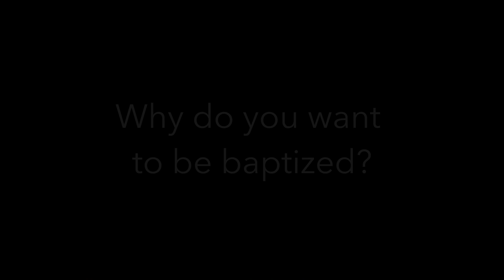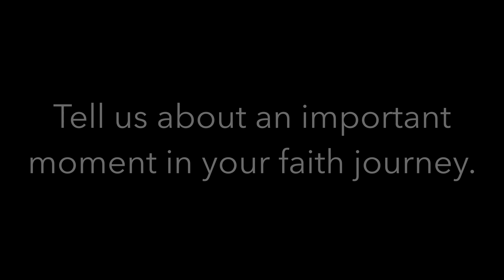Teghan - DBC Stories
Have you ever met someone and just known immediately that they have a gift for bringing joy to others? That's Teghan! On any given Sunday morning Teghan can be found, watching the front desk, emptying the trash cans, running errands, and bringing infectious laughter to all who are nearby at Dallas Bible Church.

This Sunday, 8/9, we get to celebrate Teghan's new life in Christ through believer's baptism. This is her story.